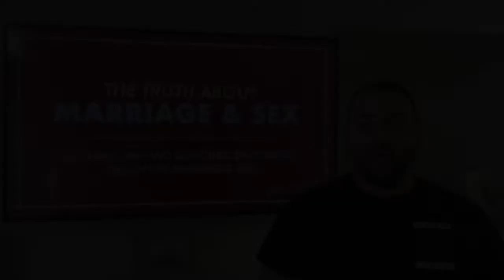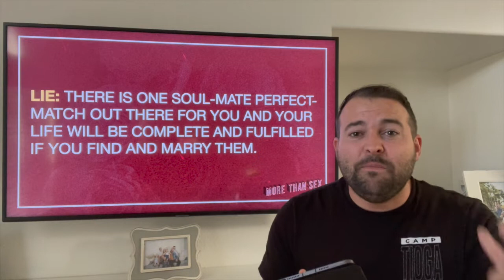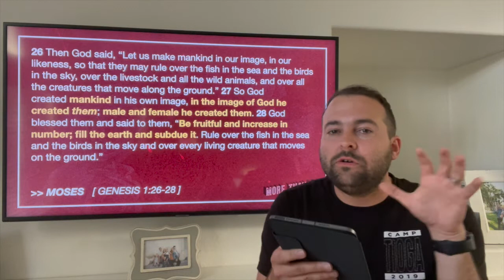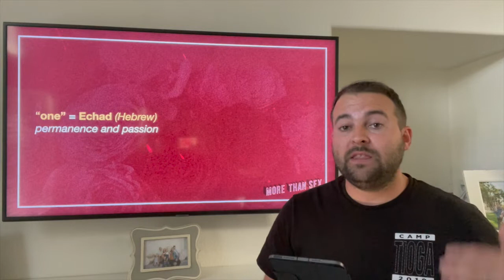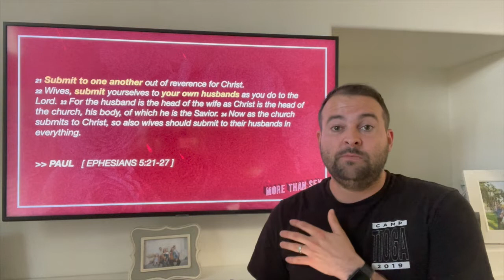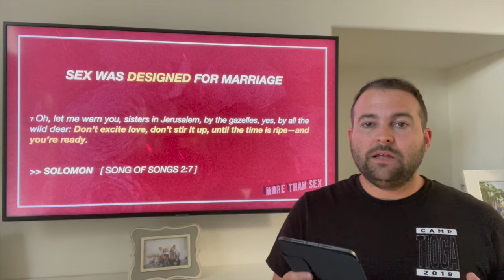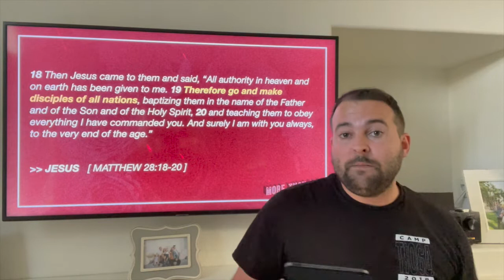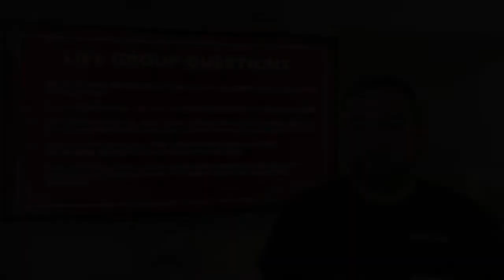Marriage and Sex | Eric Holmstrom | More Than Sex | Week 5 | February 9, 2022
PDF of slides from Pastor Eric's sermon on Marriage and Sex

For answers and helpful resources to your frequently asked questions about relationships and sexuality from a Biblical perspective,

If you would like to learn more or get connected with our High School Ministry (HSM) at Purpose Church,